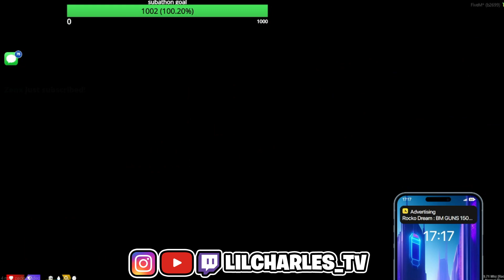LILCHARLES & FATCHEEZE TOOK EVERYTHING OFF HIM!! IN TEE GRIZZLEY SERVER! GW WHITELIST!!!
LIL CHARLES SEASON 2 WE TAKING OFF!!!

Episode 2.5 Of Season 2